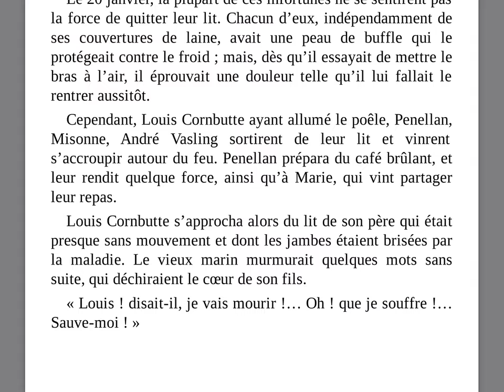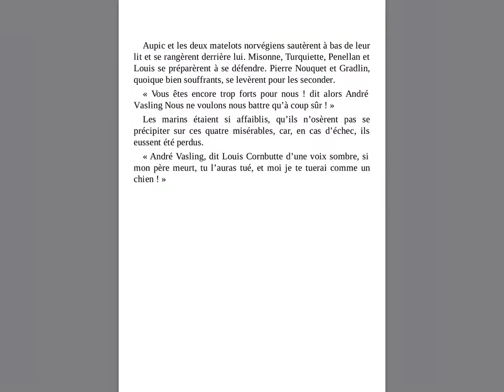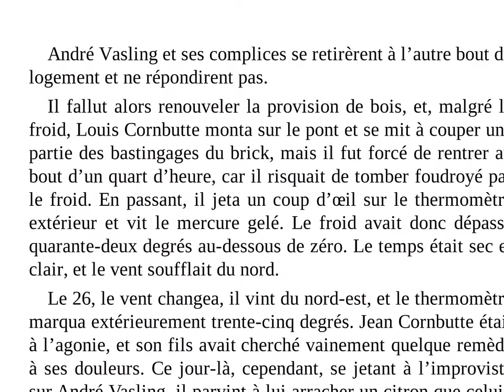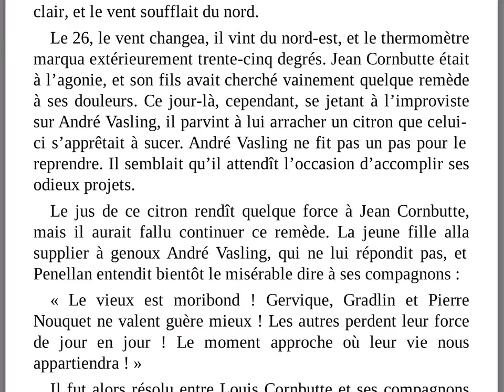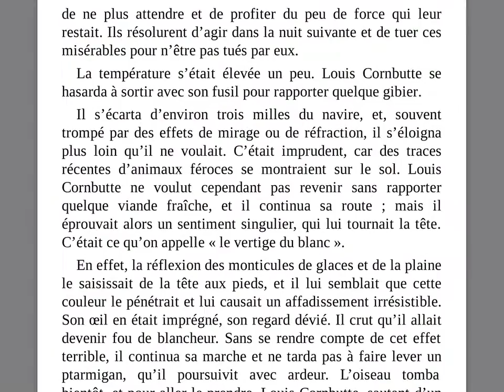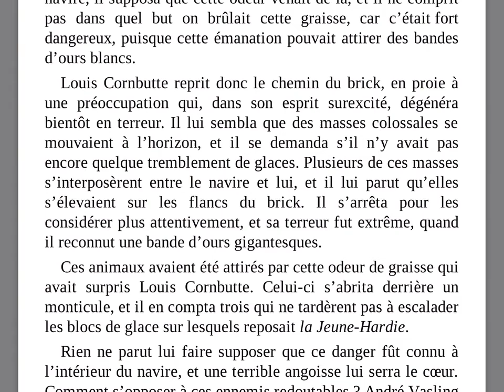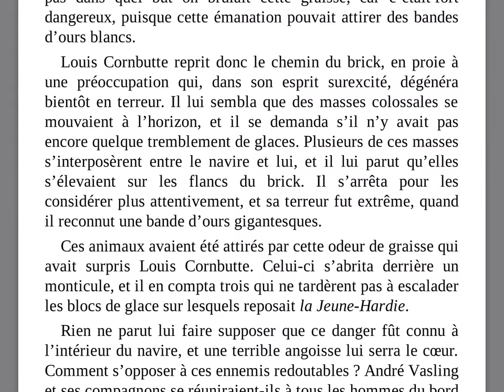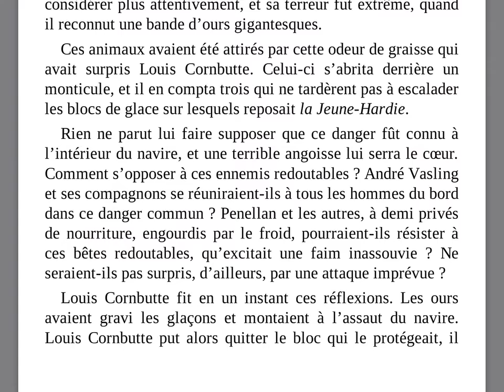Chap 14 Un hivernage dans les glaces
Lecture du chapitre 14 d' "Un hivernage dans les glaces" de Jules Verne. Ce chapitre est intitulé "Détresse".